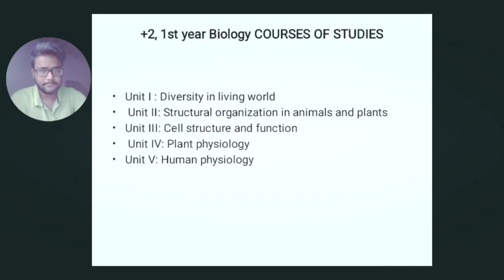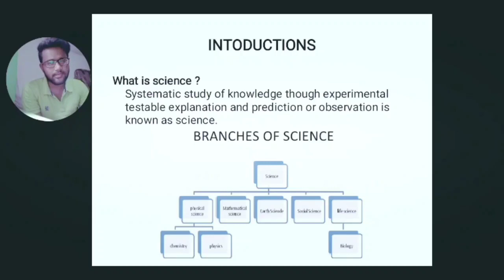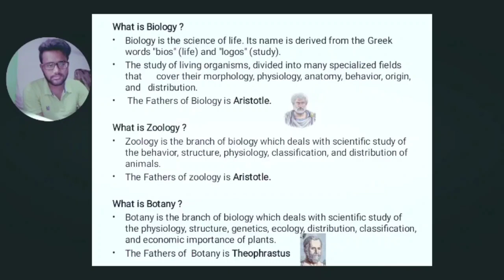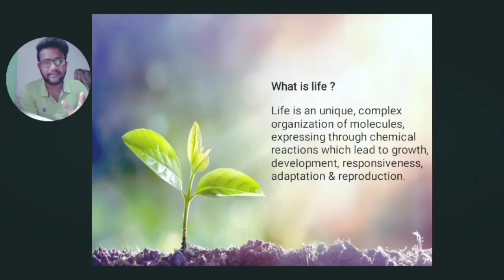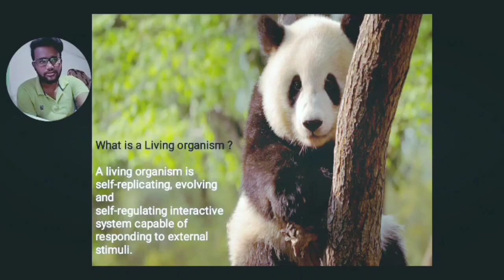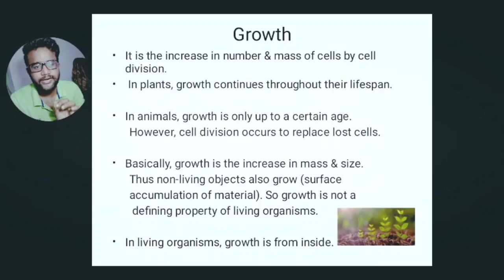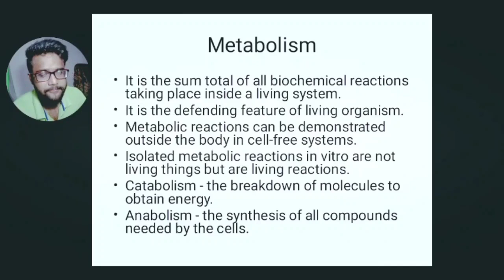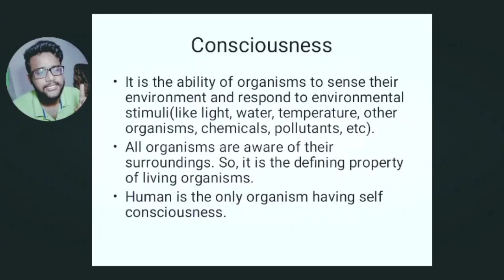+2 1st year Biology Introductions in Odia//Class- 1// CHSE, Odisha & CBSE// By Jogesh Kumar Nayak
BIOLOGY:
Biology is the science of life. Its name is derived from the Greek words "bios" (life) and "logos" (study). Biologists study the structure, function, growth, origin, evolution and distribution of living organisms.

Biochemistry: the study of the material substances that make up living things

Botany: the study of plants, including agriculture

Cellular biology: the study of the basic cellular units of living things

Ecology: the study of how organisms interact with their environment

Evolutionary biology: the study of the origins and changes in the diversity of life over time

Genetics: the study of heredity

Molecular biology: the study of biological molecules

Physiology: the study of the functions of organisms and their parts

Zoology: the study of animals, including animal behavior
etc.